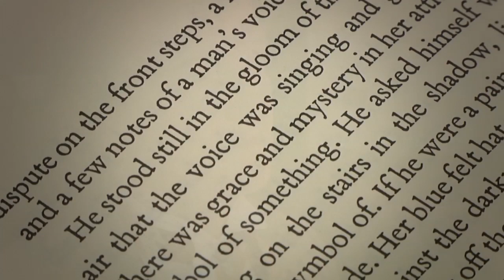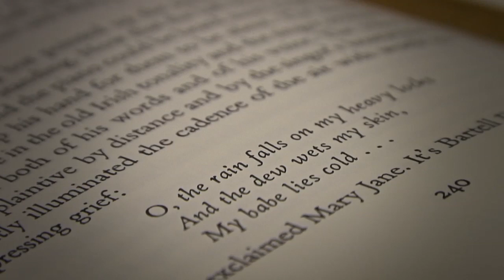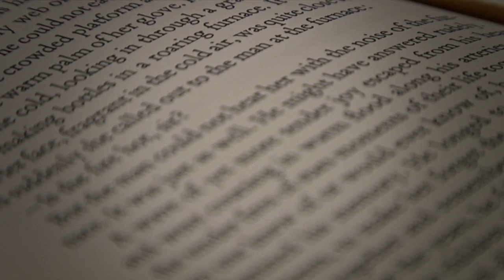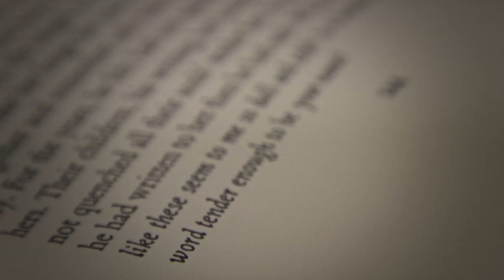Noel - Distant Music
Renowned singer Noel O'Grady recreates a moment from 'The Dead' by James Joyce in the spot where it occurred. A beautiful and haunting short story of love, jealousy, Dublin hospitality and mortality - The Dead is considered a masterpiece of the short story. The scene Noel recreates is one of the most famous in literature - in which Gretta listens to a far off song, reminding her of a distant memory.